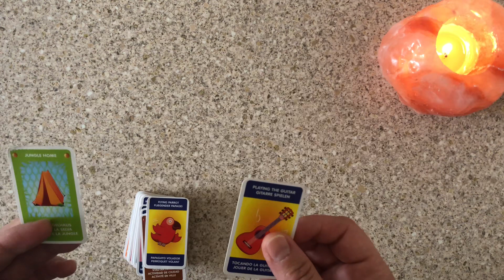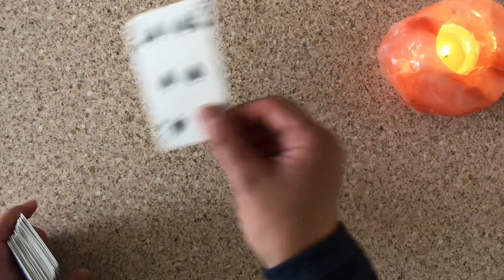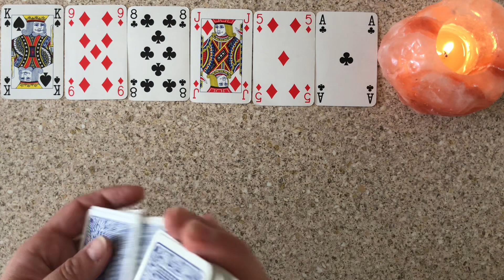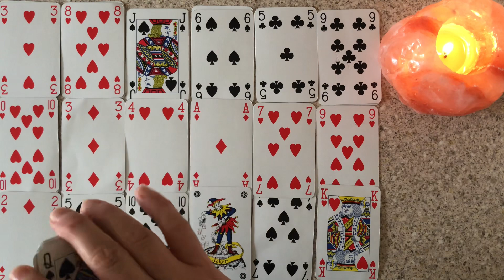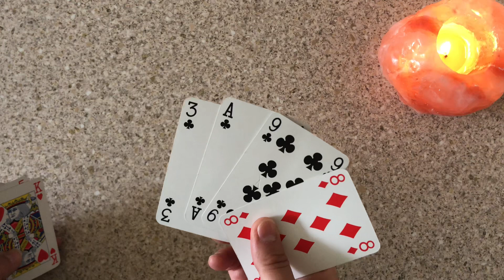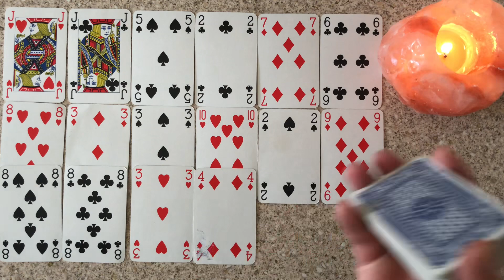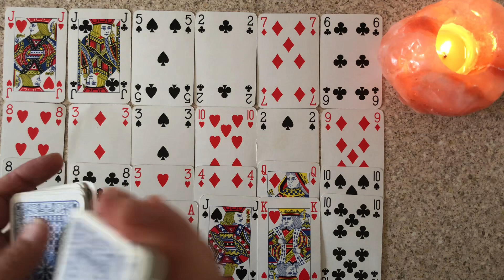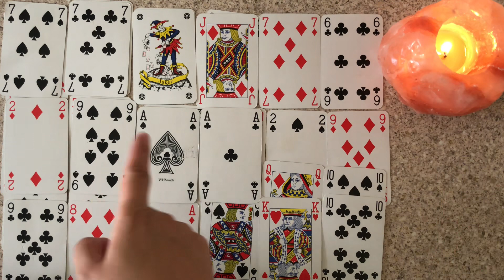THE WORLD TAROT NEWS: Useless Leader About To Be Arrested Or Attacked While They Focus On Another...